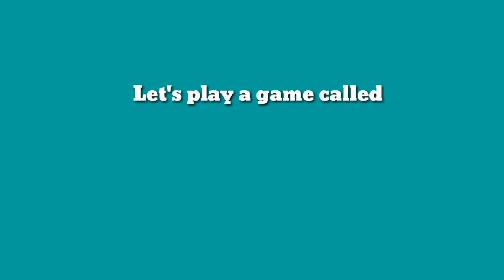Pastor's Day Celebration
Panuorin ang mga sagot at reaksyon ng mga Pastor ng Living Epistle Ambulong sa mga games na inihanda ngayong araw ng mga Pastor. Fast talk kay Pastor!

Happy Pastor's day po sa lahat ng Pastor sa buong mundo, Godbless po!